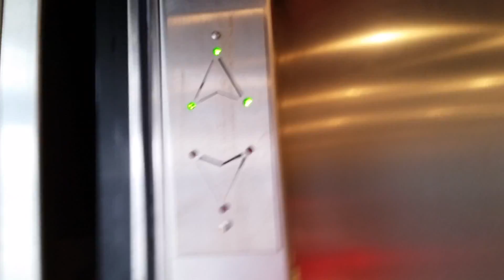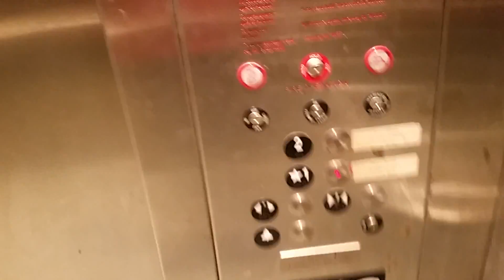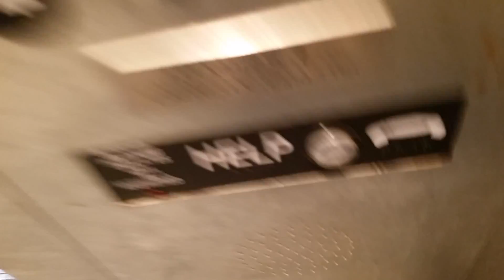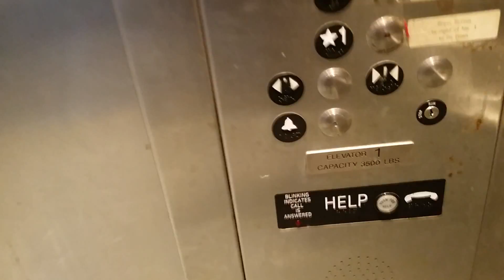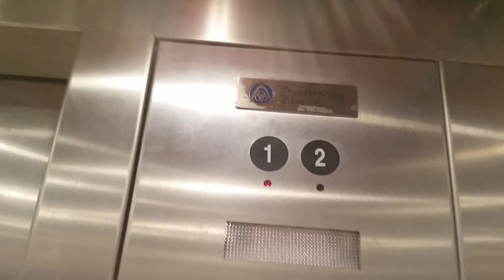ThyssenKrupp Elevators at Kingston March 2016 Revisit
You guessed it, still not inspected. But, eh, they're probably going to be gone soon anyways.